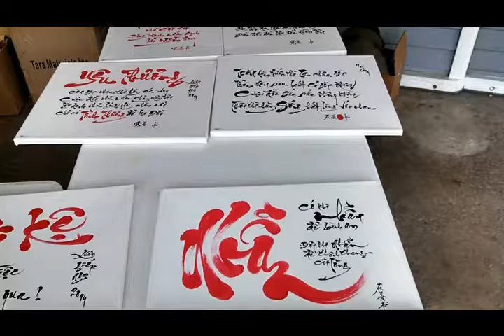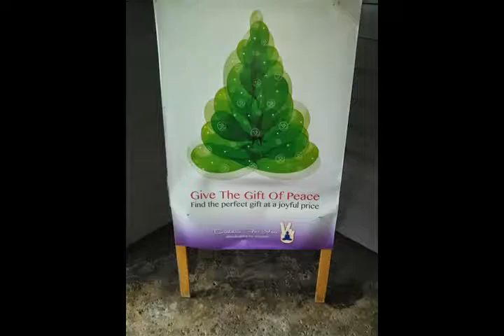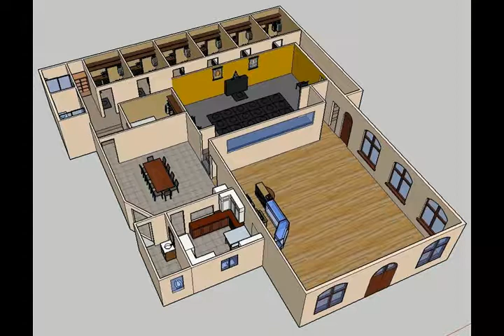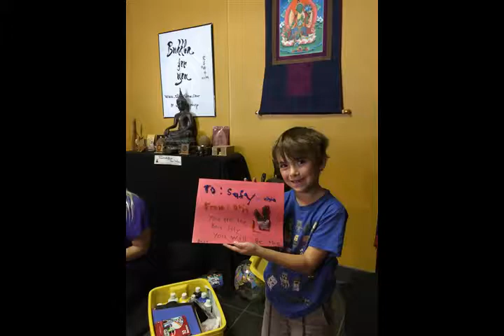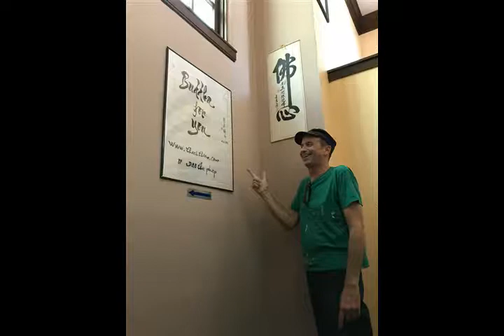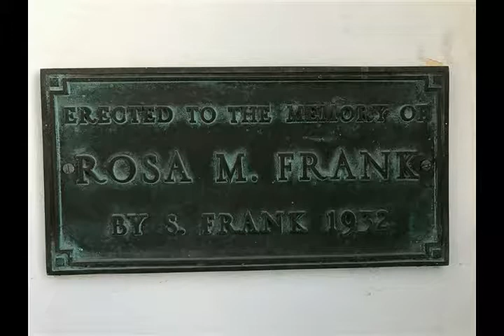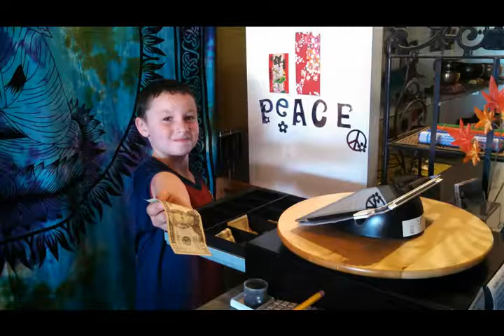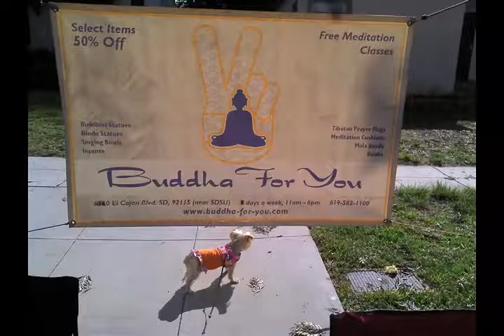Buddha For You 20th Anniversary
Buddha For You 20th Anniversary Celebration @ Dharma Bum Temple